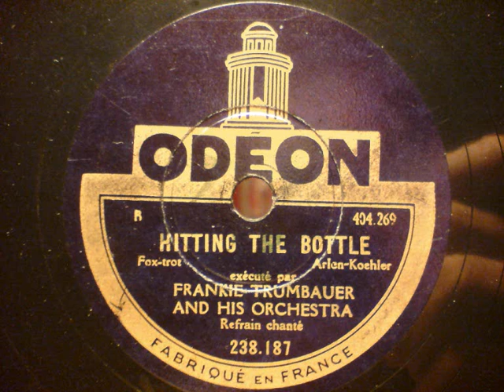Frankie Trumbauer - Hitting the bottle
Fast immer eine sichere Bank in Sachen heiße Musik!